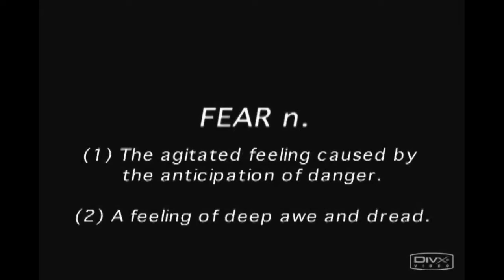Kaykers v fishermen (edited)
Lee
Jackie
Simon
Myco
Jack
Tony
Sam